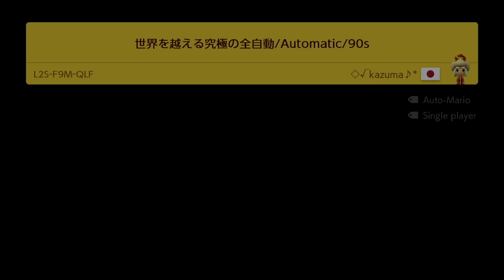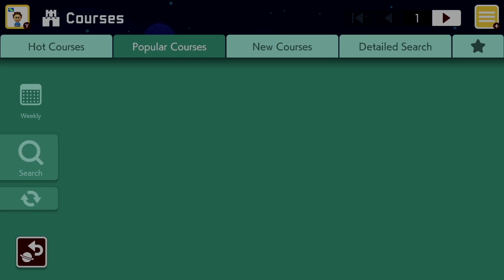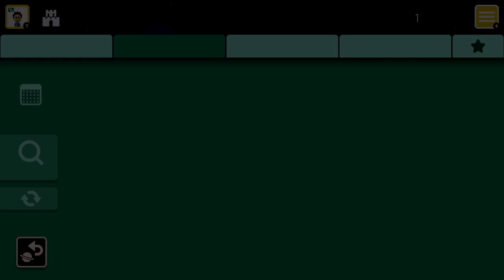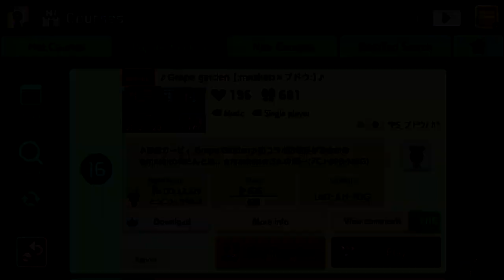Super Mario Maker 2 - Popular Courses 01-20 July 26 2021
There are some Link courses today along with the usual variety.